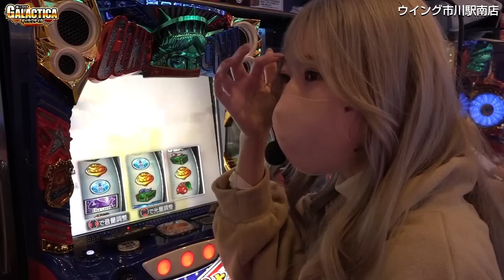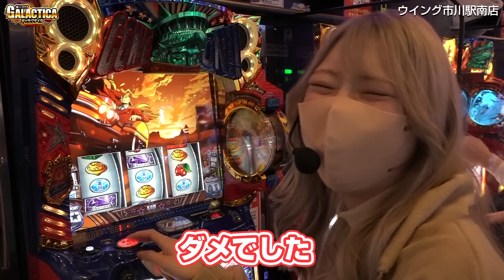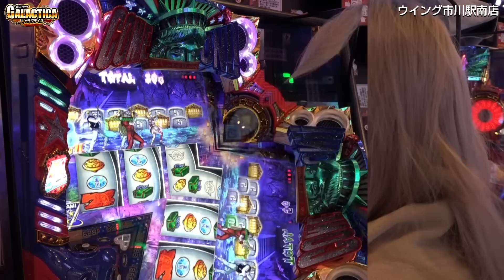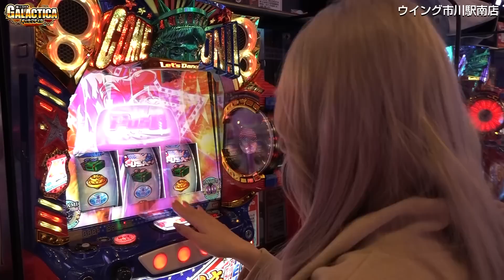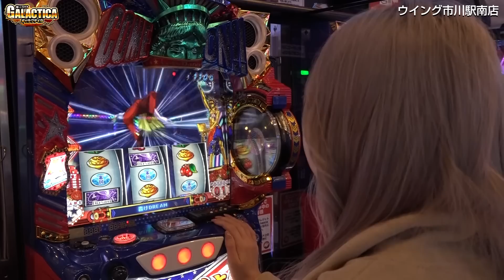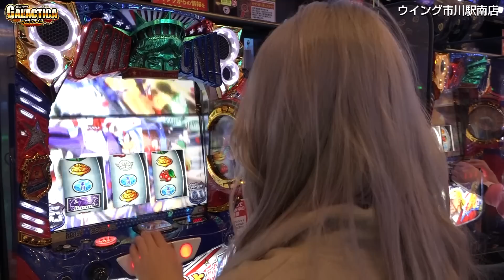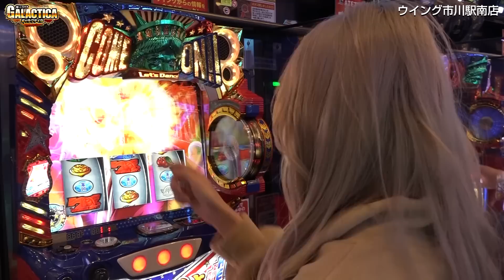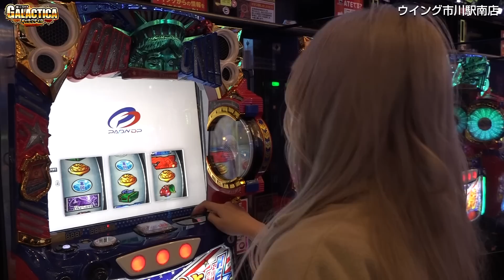【スマスロ 鏡】最強チェリーからカモンループ90%？ ゾンビ～も聞きまくって気持ち良すぎました!!「ギャラクティカ～第120回～」[パチスロ][スロット][HEY！エリートサラリーマン鏡]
当企画の勝率はかなり高いピラミ△が選んだ機種は、大好きな「スマスロ鏡」!
2023年すでに-19万という相性の悪さも何のその、序盤のATから「ケイシロウダンス Distance」での大技連発などで大量上乗せして…
そして遂に来ました、念願の最強チェリーからカモンループ(虹)!　どこまで出玉を伸ばせるか～!?

00:00 オープニング
00:52 実戦スタート
24:52 中間報告
36:23 収支発表&最終報告

※ギャラクティカとは？
そのホールでもっとも差枚（差玉）がプラスになれば「神FG」達成！　店内にいるお客さん全てがライバルとなるぞ。
果たして誰よりも“キモチイイ”実戦を見せることができるのか!?

※FGとは？
「FEEL GOOD」の略。パチンコ・パチスロを打っていてキモチイイ状態になることの総称。

神FG　…店内でもっとも差枚（差玉）がプラスになっている状態
鬼FG　…自分がいる機種・シマの中でもっとも差枚（差玉）がプラスになっている状態
激FG　…当日の自分自身の差枚（差玉）がプラスになっている状態

【ジャグラー】ハマりからのジャグ連を狙った結果!「こはるのもっと!萌えセン～第38話～」【マイジャグラー5・ハッピージャグラーV3・ファンキージャグラー2】

新台【スロドル】期待値3600枚「トップスターモード」に完走率99.9%「フェスティバルボーナス」も搭載! 天井でも自力でも一撃が狙える注目台

新番組【梅屋シンvs甲鉄城のカバネリ】裏美馬入れてバズっちゃう?「俺が打とう、お前と俺の金で!!～第1回～」“勝ちたい男”と”金が欲しい男”、二人の思いを一つにするノリ打ち実戦

【ジャグラー】設定6以上のREG確率が続く! 高設定には間違いないッ!!「るり嬢のスロジョ日記～第134話～」

【新鬼武者2】ロングフリーズ! 震えが止まらん!!「こはるのもっと!萌えセン～第36話～」

新台【キングハナハナ-30】設定6のスペックは6号機ノーマルタイプの中でも最高峰! 260枚獲得のBIGが確定するプレミアム点滅&演出を全公開!!

【ジャグラーをNOブラ実戦】パチンコ・パチスロ初心者の女子が1台を決めて全ツッパ!「NOぶらパチ＆スロ～第1回～」

【マイジャグラー5】設定6は別格のペカり挙動! REG連とBIG連でジャグ連しまくった結果!!「るり嬢のスロジョ日記～第129話～」

【押忍！番長ZERO】再導入での設定6狙い! …いや、工藤らぎに設定推測なんてできるのか!?「ギャラクティカ～第117回～」

【Lバキ 強くなりたくば喰らえ!!!】2.4%左ファーストの驚異的なヒキ! 待ったストックで継続させまくった結果!!「るり嬢のスロジョ日記～第133話～」

【ファンキージャグラー2】朝イチから設定判別＆連チャンでプラス収支へ! 全ツッパしても良い台見つけたッ!!「るり嬢のスロジョ日記～第125話～」

【究極の選択】森本レオ子のお見合いお節介! パチンコライター髙田純子に相応しい男性ライターを勝手に考える!!「レオ子・秋山の下世話イド!～第四十三夜～」

【スマスロ 鏡】朝一から美原アキラと佐藤雅美が設定差あるAT直撃・引き戻し・大量上乗せした結果!!「アキラとまさみのどっちのおかげ？～第29話～」

【ヴァルヴレイヴ＆Lバキ 強くなりたくば喰らえ!!!】万枚? 大事故? 大爆死? スマスロの激荒2大機種をハシゴ打ちしたらこうなった!「ギャラクティカ～第118回～」

新台【沖ドキ！GOLD(沖ドキゴールド)】期待値1300枚超の天国モードを見抜く! ハイビスカス点灯パターン全公開!!

【バイオハザード7】確率通りにフリーズさせれば爆勝ち!? 高設定示唆を信じて全ツッパした河原みのりが絶叫して悶える結末とは…?「ギャラクティカ～第119回～」

新台【パチスロOVERLORD絶対支配者光臨Ⅱ(オバロ2/オーバーロード2)】特化ゾーン無しでも完走可能? AT継続率70%以上、自力感満載の6.5号機!